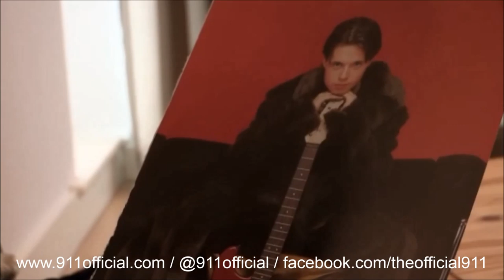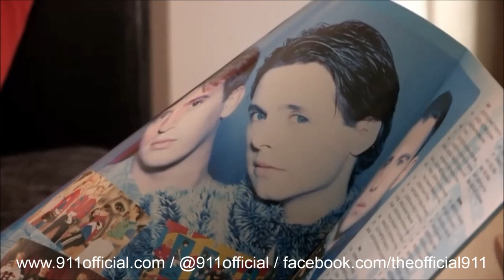The Big Reunion - Episode 5 (Intro & 911 Highlights) (2013)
The Big Reunion, episode 5 - intro to the show & 911's featured highlights.

* Following us on Twitter @911official, @MrLeeBrennan, @MrSpikeDawbarn & @JimmyConstable